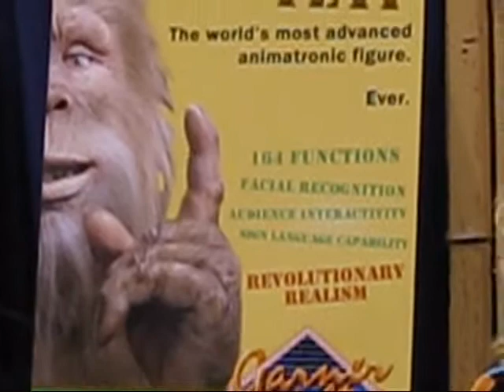D23 Expo - 8/19/2011 - The Garner Holt Booth from the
Garner Holt is an animatronic manufacturer that Disney uses for many of it's attractions.  Most recently, they designed animatronics for The Little Mermaid: Arie's Undersea Adventure